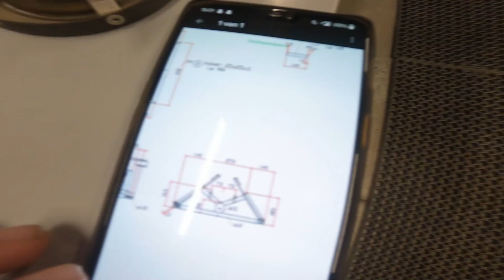HOW TO MAKE you're own underhand chop stand for TIMBERSPORTS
I made my own chopstand so I can start training for timbersports at home.
I hope to join the belgian timberteam one day